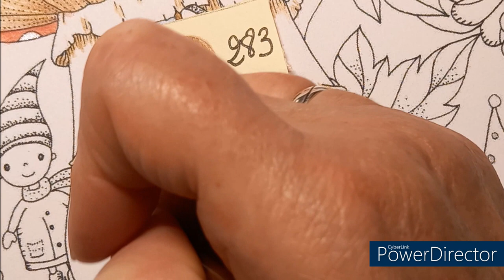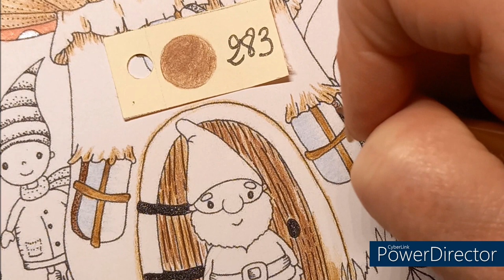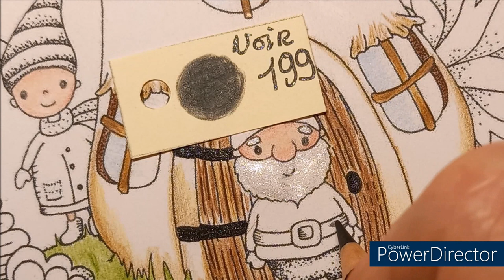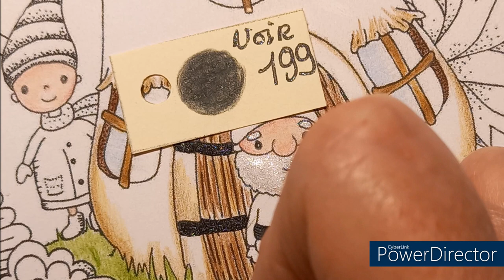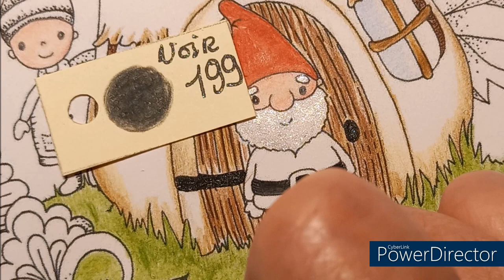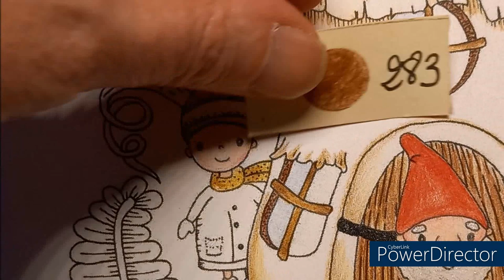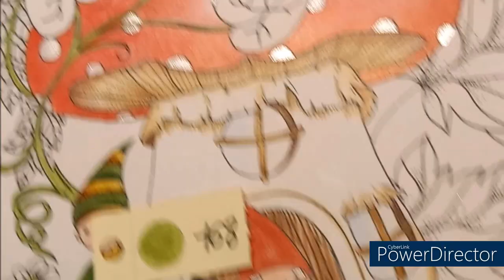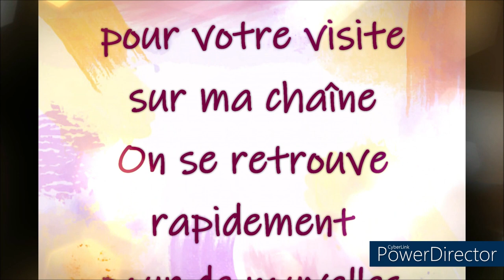COLORIAGE GARDEN OF JOY de SABINE DESIGN Dessin 1 Part 1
Livre de coloriage Garden Of Joy
Crayons Polychromos Faber Castell
Medium iridescente
Or metallic Winsor & Newton

Fait avec les CdC Polychromos Faber Castell  et encre or Windsor & Newton et Médium iridescente Windsor &Newton
Crayons utilisés
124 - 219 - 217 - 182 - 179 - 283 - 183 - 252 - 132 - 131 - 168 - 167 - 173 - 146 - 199